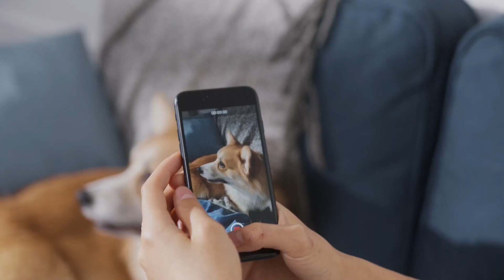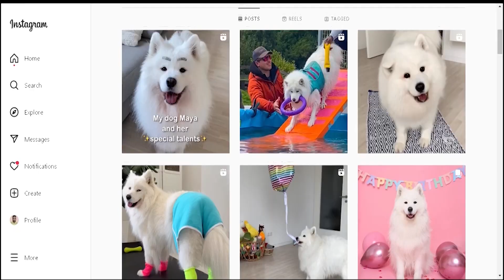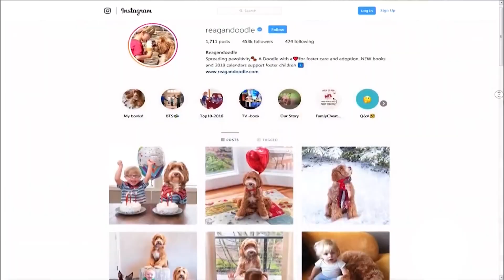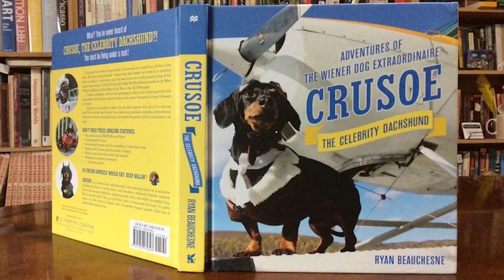These Dogs make A LOT more Money than you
In our world of social media, everyone wants to be an influencer.  Well, these dogs are just that and they probably make a lot more money than you because of it.  This is our list of the Top 10 richest dogs on social media.